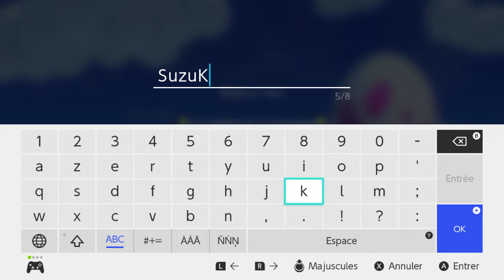🎮 THE LEGEND OF ZELDA LINK'S AWAKENING : Gameplay sur Nintendo Switch, ça lag vraiment ?!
Ca y est ! Je commence The Legend of Zelda : Link's Awakening sur ma Nintendo Switch, et c'est la première fois que je découvrir sérieusement l'île de Cocolint ! Un remake bienvenue, même si je suis assez surpris des soucis de performance ?